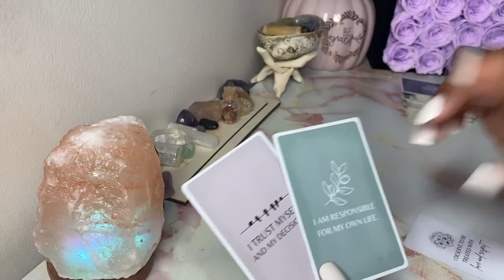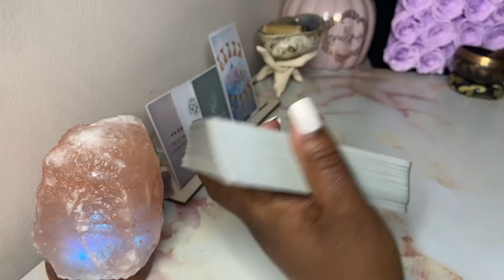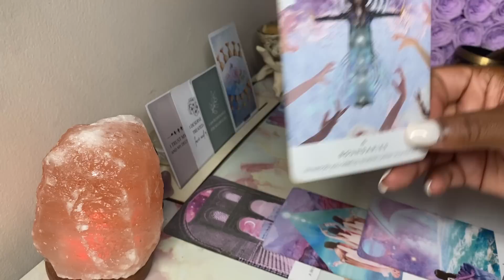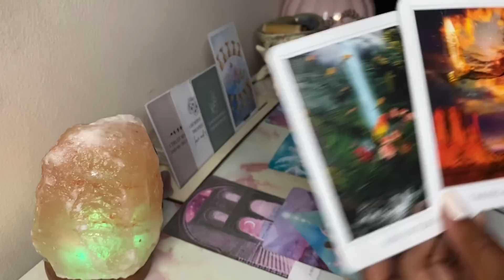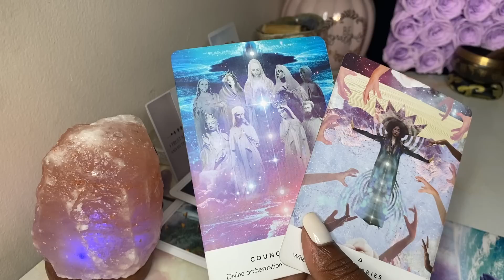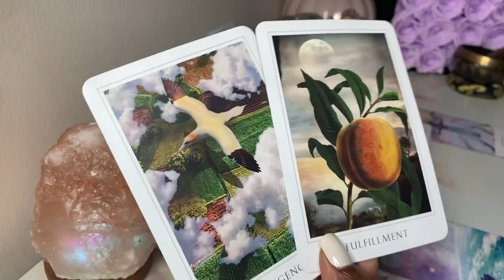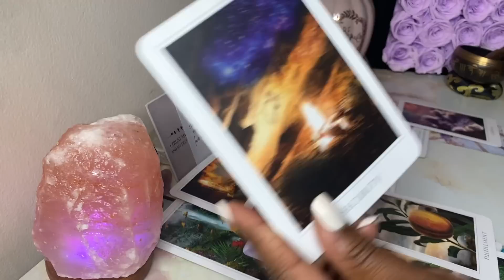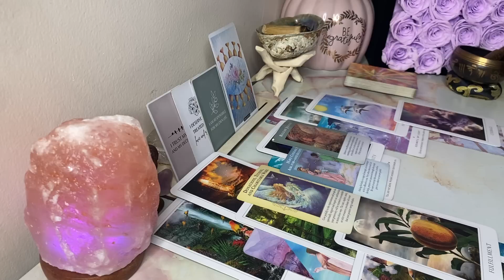LIBRA ✨Heavily Guarded By Ur Angels ✨ They Want To Say Thank U For Ur Work!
Sacredlibrallc.com

I’m Auji and welcome to Sacred Auji 🦋🦋🦋

Other channel: Sacred Libra (where we talk all things Libra )